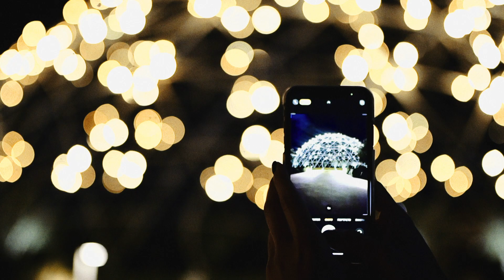Φωτεινές εγκατατάσεις - Ο Χριστουγεννιάτικος Κόσμος του ΚΠΙΣΝ ζωντανεύει | SNFCC